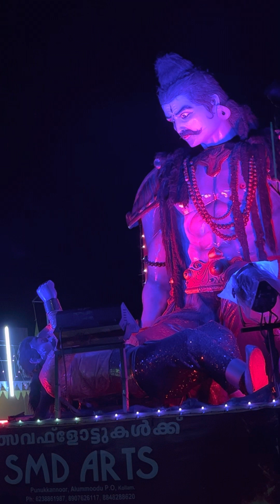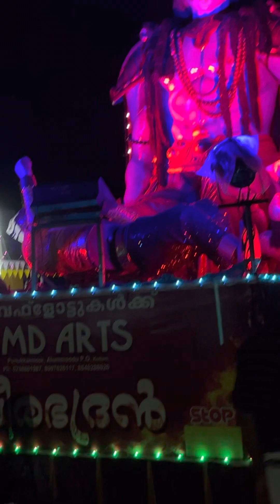3 April 2023